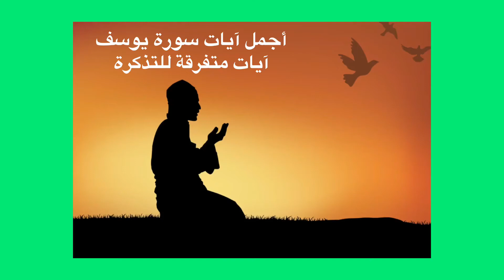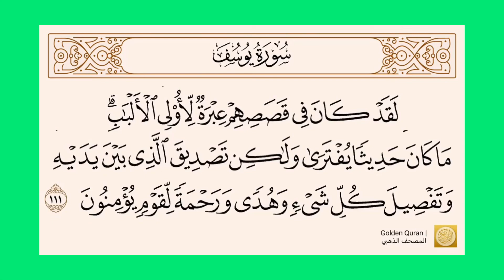آيات متفرقة للتذكرة من سورة يوسف